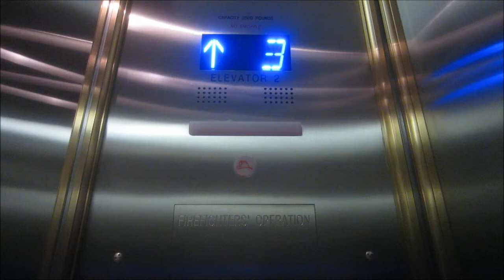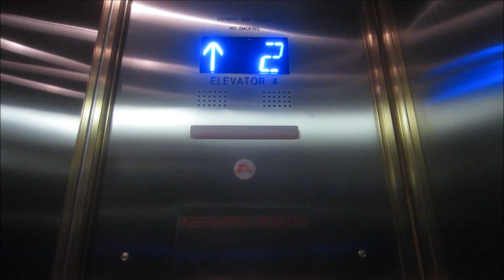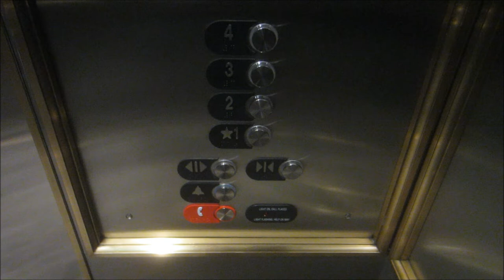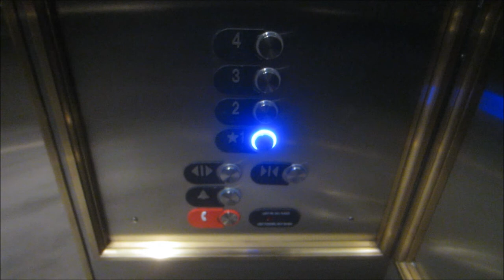Otis (formerly Westinghouse) Hydraulic Elevators at Mo Pac Plaza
Riding the very nice elevators at Mo-Pac Plaza in Austin, Texas, and even though it was too late for the Westinghouse elevators, these elevators actually look like a good Otis modernization. At least they kept the original cabs and used Otis fixtures instead of EPCO or Innovation. It's also interesting that some of the newer Otis hydraulics have epic motors, and that this one uses the voice announcement system, which is rare for hydraulic elevators.

Specifications:
General-Westinghouse (now Otis)/Inground Hydraulic.
Year-Installed/1986, Modernized/2016.
Fixtures-EPCO Circle-Line (original), Otis Series-M2 (current).
Cab-Polished stainless steel island ceiling with LED perimeter lighting & 6 recessed lights, brushed stainless steel walls with brushed bronze trim & 2" diameter handrail, black/gray swirl carpet floor, brushed stainless steel fronts/car doors with brushed bronze trim, and dark brown lobby doors/jambs.